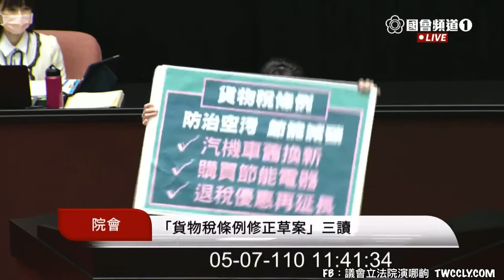貨物稅條例 三讀後發言 曾銘宗 高嘉瑜 張其祿 20210507 院會 立法院演哪齣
0:00 intro
0:17 曾銘宗
2:25 高嘉瑜
5:22 張其祿